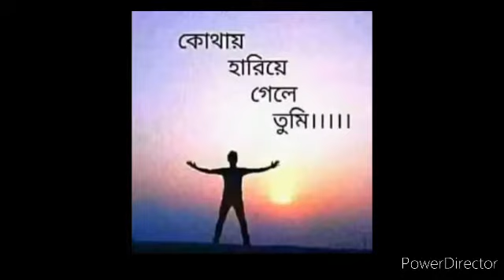keno_piriti_baraila_re_bondhu-_Habib~Bangla Must Music Song~2020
THANKS FOR COMING💟..PLEASE SUBSCRIBSE MY CHANNEL💟 ...THANKS ,,AMAR CHANNELE BANGLA.HINDI.NEPALI .SONGS & PUNNY VIDEO & COMEDI VIDEO UPLOAD KORA HOY..APNERA DEKBEN...MY Facebook,